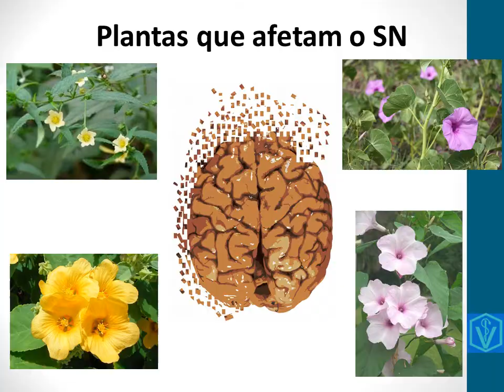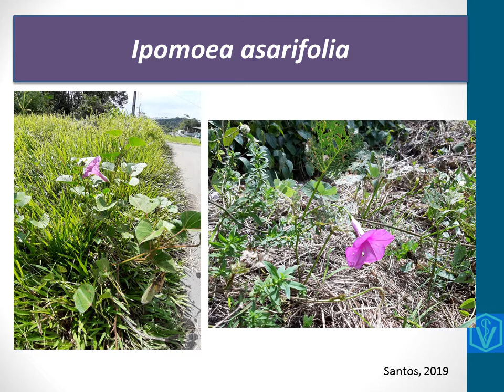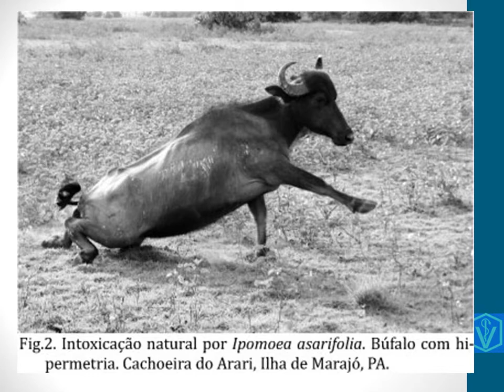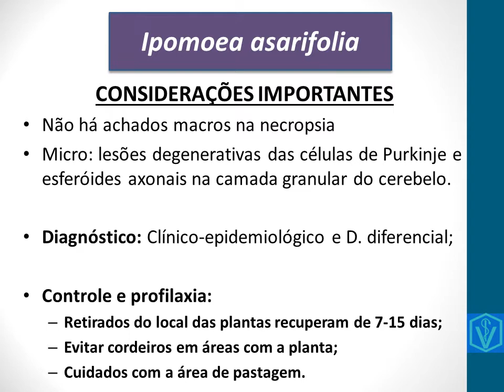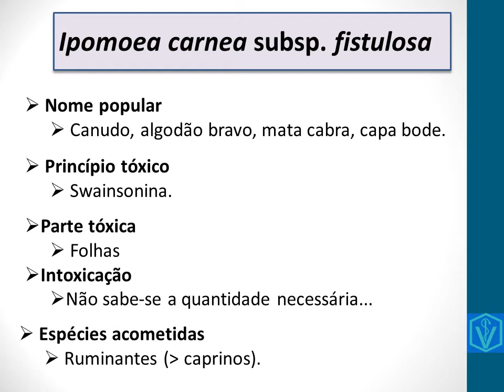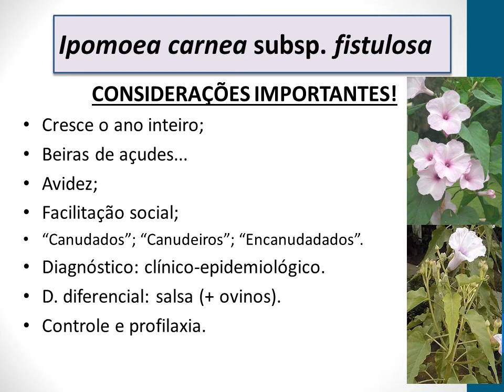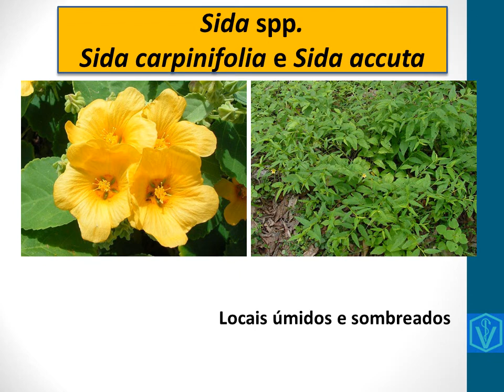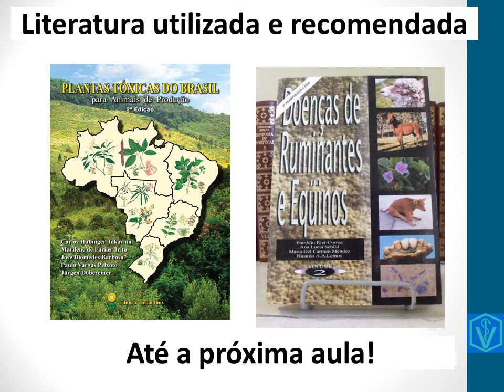Plantas tóxicas que afetam o Sistema Nervoso | Parte 01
Nessa videoaula abordamos tudo sobre as principais plantas que afetam o sistema nervoso dos animais pecuários. Desde sua nomenclatura científica, como é conhecida popularmente, epidemiologia, sinais clínicos, diagnóstico, tratamento, controle e prevenção.
Essa é a primeira parte da aula. A segunda parte da aula está postada em um vídeo que deixarei na sequência desse e seu link aqui para vocês

Bons estudos!